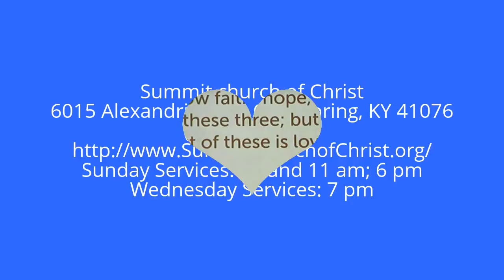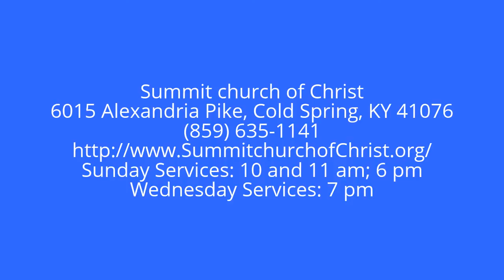Cable 31 from 1/10/16 (Neville Buchanan and Brian Jones)